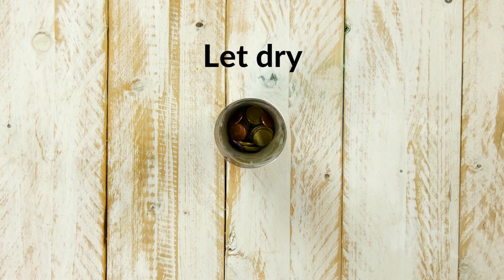Cheap & Easy DIY Decorations For The Garden | Crafts With Cement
Crafts With Cement | 3 DIY Decorations 🔷🔷🔷 Cement is an easy-to-use, versatile material that's getting more and more popular for DIY projects and crafts. It's easy to work with, cheap, and super resilient, so it makes the perfect base for household decorations – especially for the backyard, garden, or balcony. Our 3 creative cement garden decorations will help you break out of the typical mold and make take your crafting to new heights! Whether you're looking for a countertop herb garden for your kitchen, a cute decorative kitten for your yard, or adorable cement planters for your garden, we've got some very strong ideas for you!